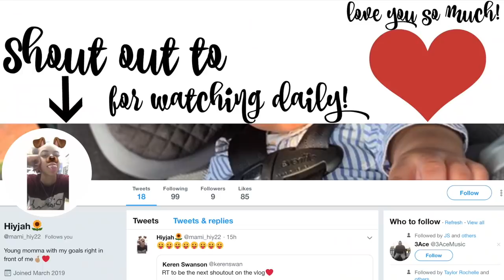My Baby Is Bigger Than My 2 Year Old!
My name is Sutton and I'm a baby. My name is Sutton and I'm bigger than Landon! Holy moly this kid does not stop growing. He's so adorable and such big boy. Jackson is also a big boy but he's sick so he's our baby. Landon is sick too but it doesn't seem like he cares. Would you like to buy pizza? Enjoy!

Keren: kerenswanson
Khoa: kuhwahh

SHOP THIS VLOG:
Keren's Vacuum Cleaner:
Khoa's Projector:
Brown backpack
OUR GEAR: